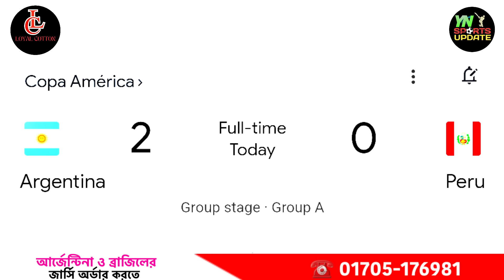Argentina vs Peru ম্যাচ শেষে কোপা আমেরিকার পয়েন্ট টেবিল | Copa America Points Table 2024 | Match 18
Last Match : Brazil vs Paraguay
Match No : 18 of 32
Last Match Group : A
Match Date : 30 June 2024 - SUNDAY